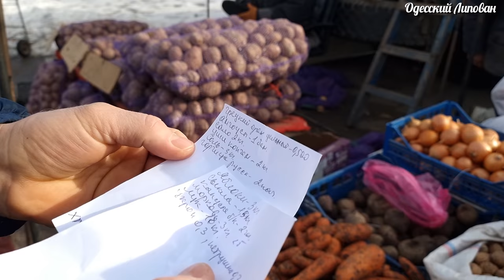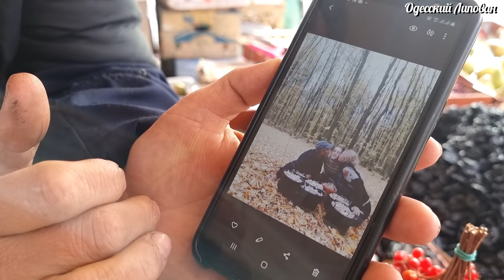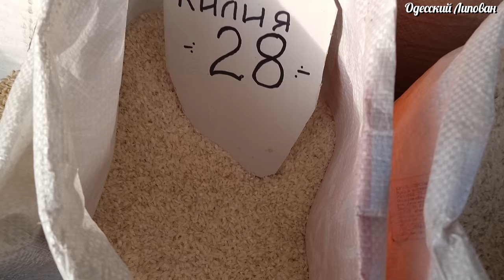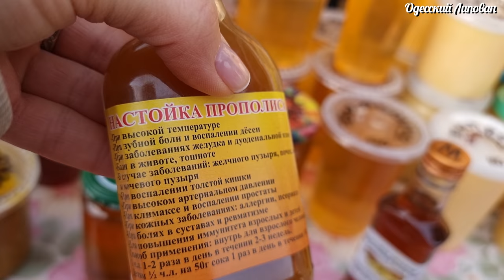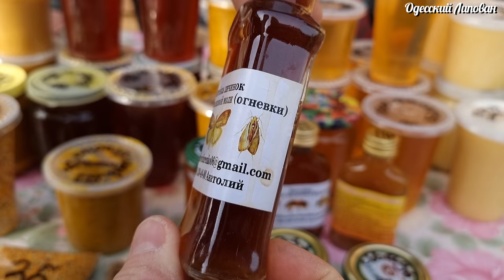ОДЕССА РЫНОК. ХОРОШИЕ ЦЕНЫ. НУ ОЧЕНЬ КРАСИВОЕ САЛО. ФЕВРАЛЬ НЕ ПРИВОЗ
ДРУЗЬЯ ПОДДЕРЖИТЕ !!!
Банк ПУМБ :
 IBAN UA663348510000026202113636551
Банк-Получатель
Account with institution
S.W.I.F.T.-BIC FUIBUA2X
Банк-кореспондент
Intermediary :
S.W.I.F.T.-BIC IRVTUS3N
S.W.I.F.T.-BIC CHASUS33
От ДУШИ Благодарю !!!
Давай дружить
 Друзья поддержите видео лайками!!!